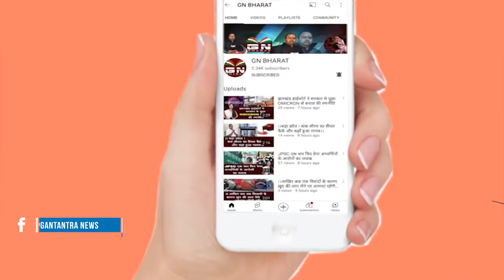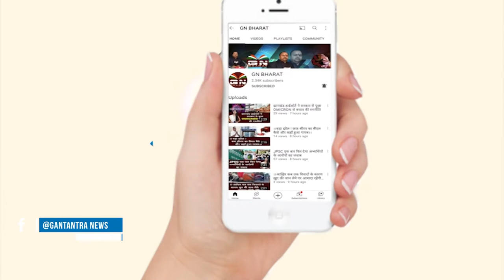भाकपा माओवादिय ने बिशुनपुर में बॉक्साइड माइंस में मचाया तांडव, 27 ट्रकों को किया आग के हवाले